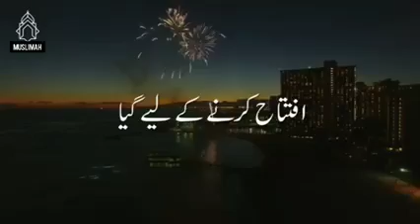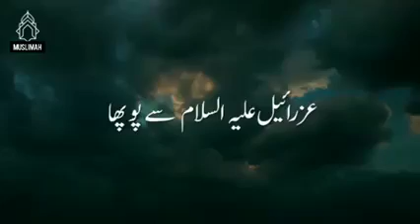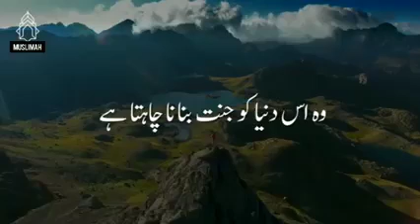Story Of Shadaad By Maulana Tariq Jameel Sab D.B 🥰